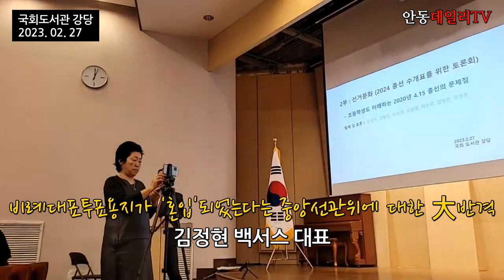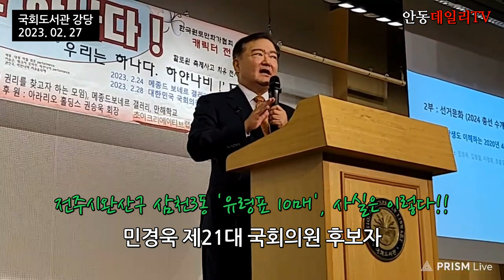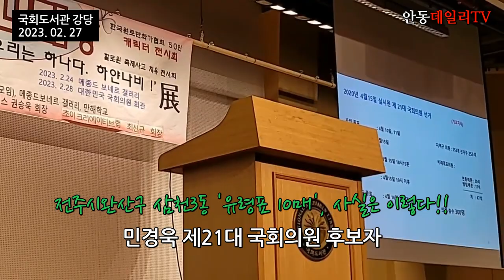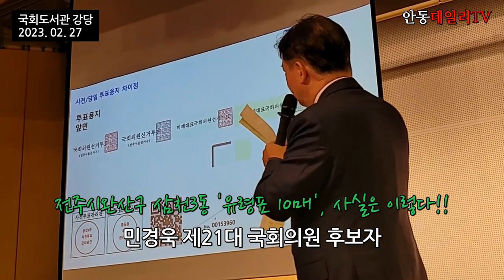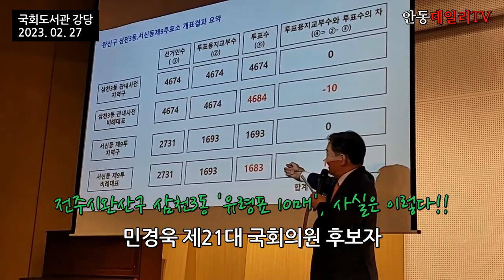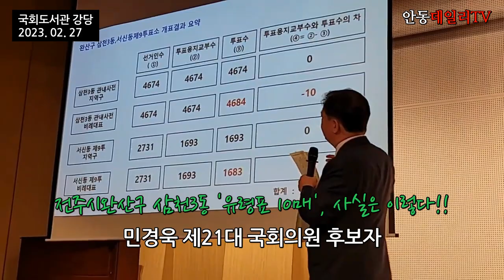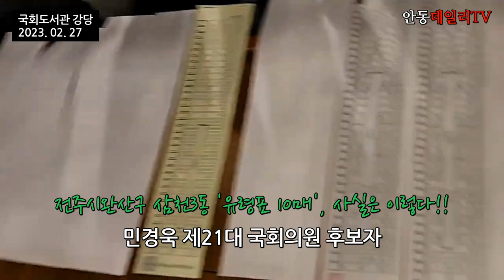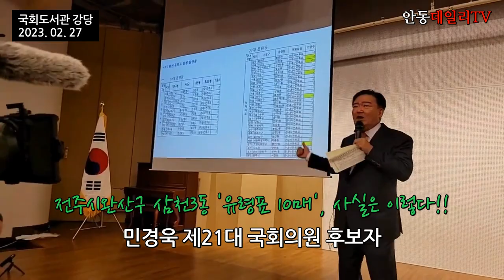"415총선 진상규명의 大반전" - 전주시완산구 삼천3동 개표상황표 '유령표 10매'의 진실은? 민경욱 국투본 상임대표(다함께 합시다!!)